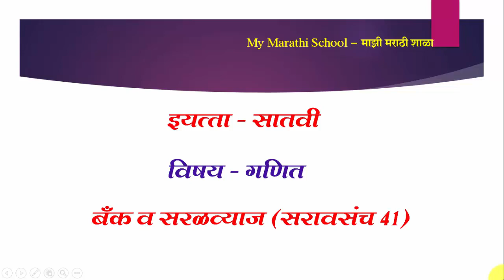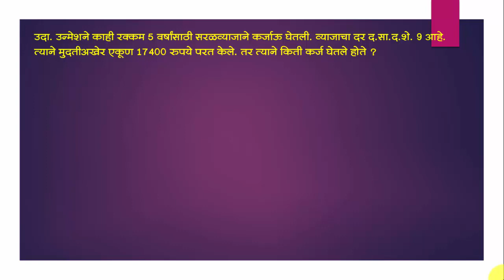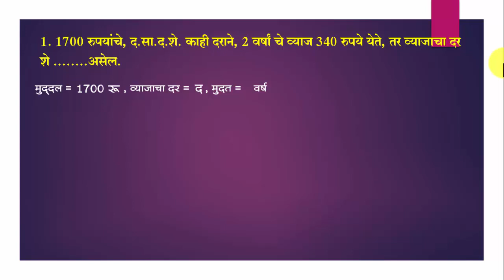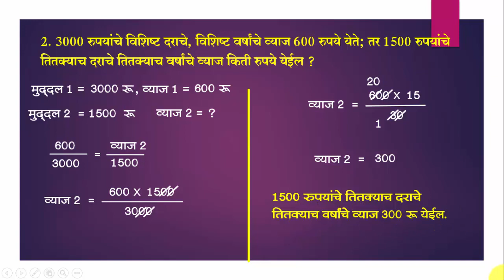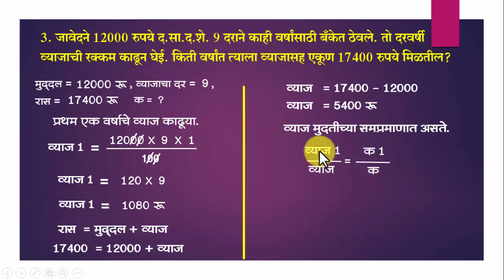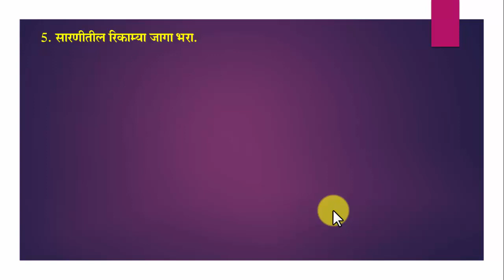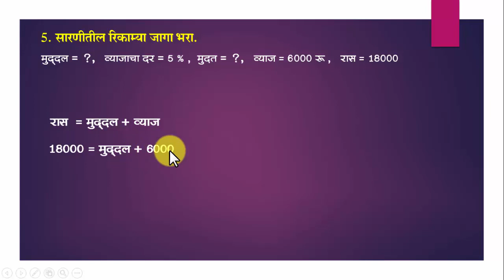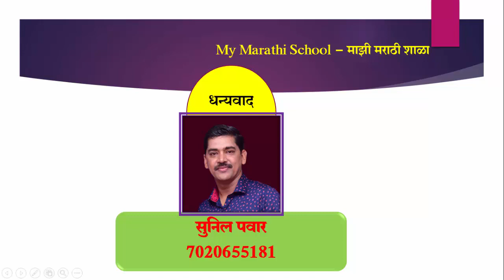Std 7th Sub Maths, Bank v Saralvyaj Saravsanch 41, इयत्ता 7वी विषय गणित बँक व सरळव्याज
या व्हिडिओमध्ये आपल्याला इयत्ता सातवी गणित विषयातील बँक व सरळव्याज या घटकातील सरावसंच 41 मधील  सर्व  उदाहरणे सोडवलेली पाहावयास मिळतील.

*नमस्कार*

     प्राथमिक शाळेत शिकणाऱ्या विद्यार्थ्यांचे  सामान्य ज्ञान वृद्धिंगत व्हावे, विद्यार्थ्यांच्या या सुट्टीचा सदुपयोग करावा या हेतूने मोबाईललाच शैक्षणिक साहित्य बनवावे, हा विचार करून मुलांसाठी सामान्य ज्ञान या ॲपची निर्मिती करण्यात आलेली आहे.

💫महाराष्ट्राचा भूगोल💫
💫भारताचा भूगोल💫
💫सामान्य भूगोल💫
💫शिवरायांचा इतिहास💫
💫गणित💫
💫सामान्य विज्ञान💫
💫सामान्य ज्ञान💫

   💫*यानंतर प्रत्येक विषय निहाय प्रश्न सोडवायचे आहेत. शिष्यवृत्ती परीक्षेप्रमाणे चार पर्याय देण्यात आलेले आहेत त्यातील अचूक उत्तराला क्लिक केल्यास विद्यार्थ्यांना गुण मिळतो आणि शाबासकी देखील मिळते. Quiz सोडून झाल्यानंतर किती गुण मिळालेत हेदेखील विद्यार्थ्यांना पाहता येतात.*

    💫 *विद्यार्थ्यांच्या सुट्टीचा उपयोग करण्यासाठी आजच हे ॲप डाऊनलोड करा आणि विद्यार्थ्यांच्या ज्ञानात भर घाला.*

        *_श्री. सुनिल पवार_*
        *_पोलादपूर, रायगड_*